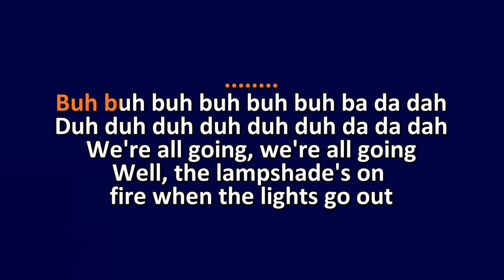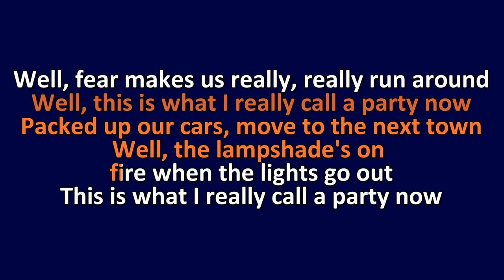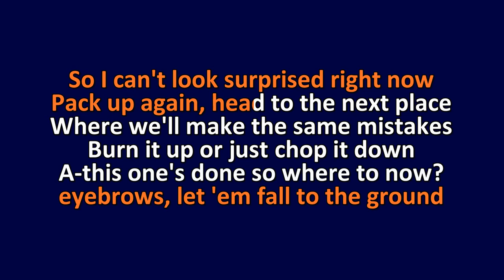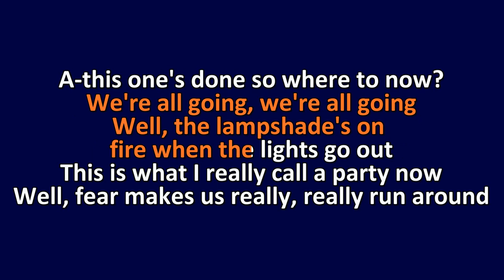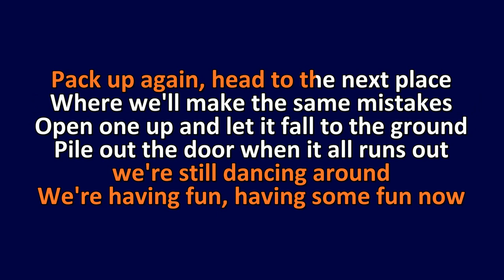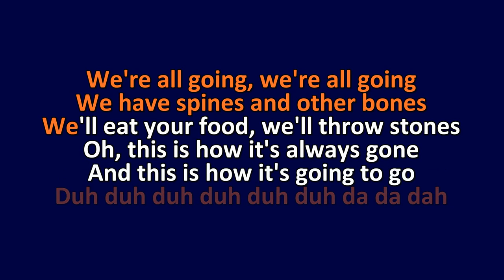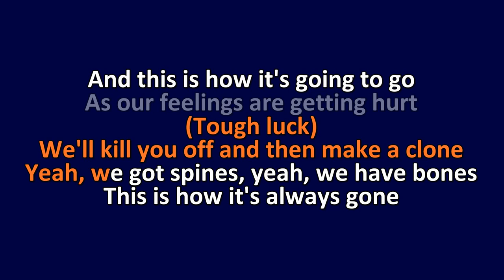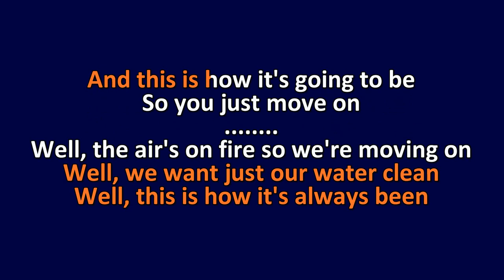Modest Mouse - Lampshades on Fire - Karaoke Instrumental Lyrics - ObsKure